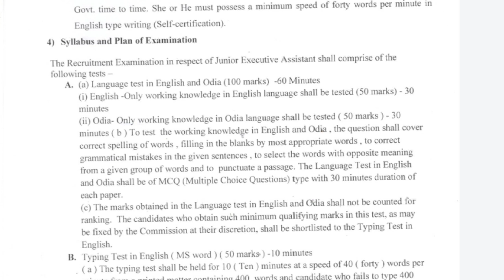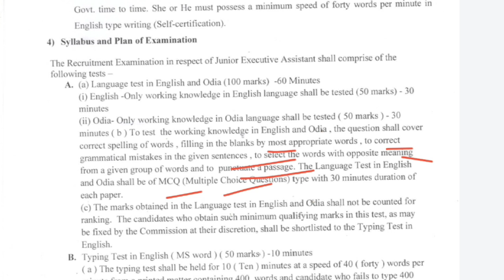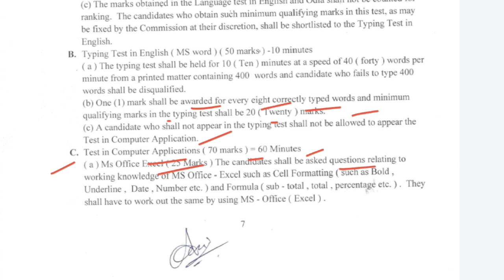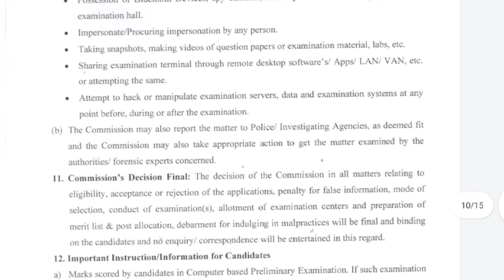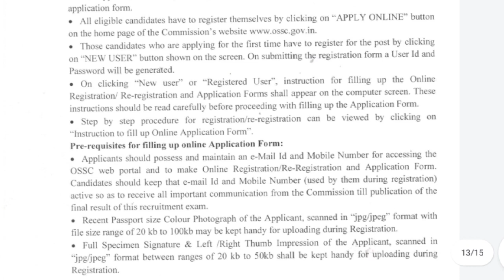OSSC JUNIOR EXECUTIVE ASSISTANT EXAM SYLLABUS DETAILS UPDATE NOTIFICATIONS 2022.